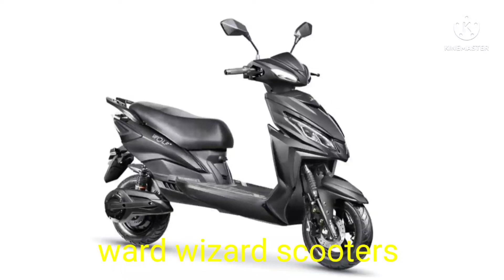WARD WIZARD LAUNCH 3 NEW SCOOTERS DETAILED REVIEW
WARD WIZARD LAUNCH 3 NEW SCOOTERS DETAILED REVIEW#ward wizard#delgo#new electric scooters launched video#new electric scooters make in india